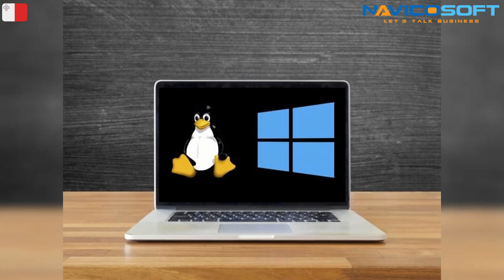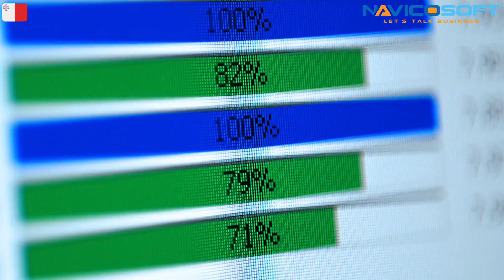Malta VPS Hosting | Linux & Windows VPS Hosting in Valletta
Are you in search of reliable VPS hosting in Malta? Look no further than Navicosoft, your trusted partner for exceptional hosting services.
In the heart of Spain, a land of culture and heritage, your online presence deserves hosting that matches its grandeur. At Navicosoft, we understand the importance of hosting for your success, which is why we've invested in state-of-the-art technology and infrastructure.

With our Malta VPS Hosting Servers, you will enjoy:
⭐KVM Virtualization
⭐Full Root Access
⭐Instant Setup
⭐Free rDNS
⭐Linux & Windows VPS
⭐Cloud VPS
⭐Managed and Unmanaged VPS
⭐24/7 Expert Support
⭐Dedicated IP

Our dedicated team of experts works tirelessly to provide you with the best Virtual Private Server (VPS) hosting in Malta. VPS hosting is like having your own slice of the internet, offering power and performance without sharing resources with others.

Whether you're a small business or an enterprise, our VPS hosting plans can be tailored to suit your unique requirements. Expect lightning-fast load times and seamless performance. We prioritize security, implementing robust measures to keep your data safe, allowing you to focus on growing your online presence.

Our satisfied customers rave about our exceptional VPS hosting services. We're not just here to provide hosting; we're here to support you every step of the way, 24/7. Your success is our success.

Ready to experience top-notch VPS hosting in Malta with Navicosoft? Your online success is just a call away!